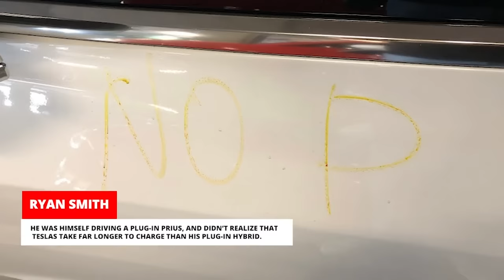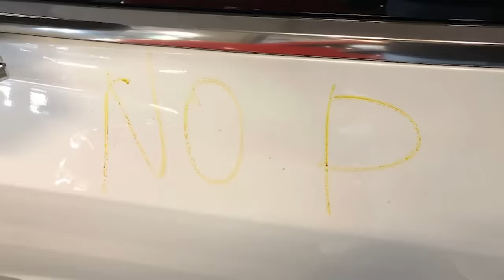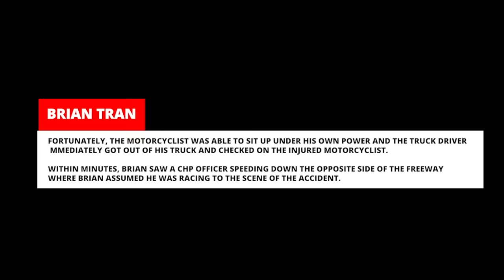BEST OF WHAM BAAM TESLACAM - TOP 50 CRASH, FAIL, ROAD RAGE & TESLA AUTOPILOT VIDEOS - 1 HOUR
The Top 50 most popular clips from the first year of Wham Baam Teslacam. Tesla crashes, funny moments, near misses, sentry mode thefts and other unbelievable Tesla videos.